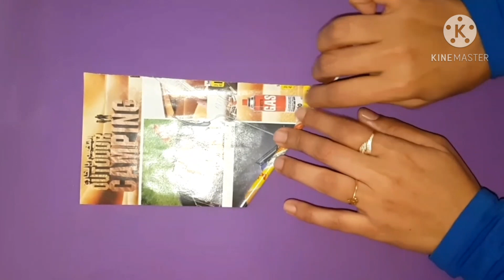Wall hanger| lemon flower wall hanger| unique wall hanger| lemon waste craft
This is  a different craft using squeezed lemon waste

see full video for this beautiful wall hanger making

thankyou